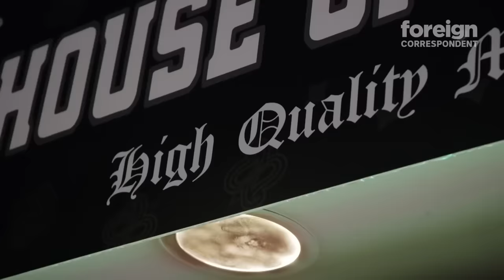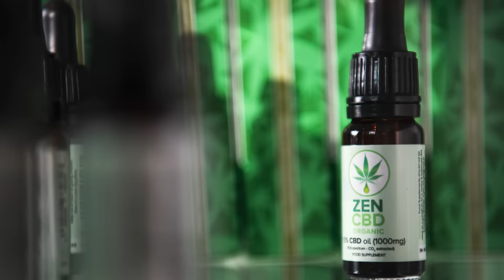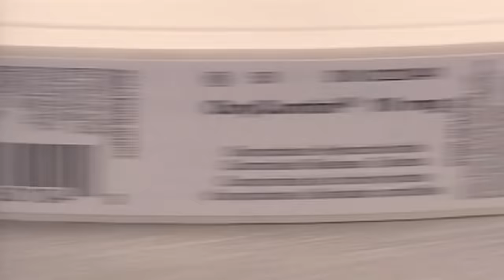The Untold Truth Of Tulsi Gabbard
Raised in a fringe religious movement? Secret bio-labs? A Russian plant?! Just what is Tulsi Gabbard's whole deal?

On the fringe | 0:00
Rising to power | 1:35
Breaking the rules | 2:24
Staying active | 3:23
Breaking barriers | 4:18
Both sides | 5:20
Stepping back | 6:38
Standing for veterans | 7:55
Taking it further | 9:07
A Russian plant? | 10:20
Blaming US leaders | 11:39